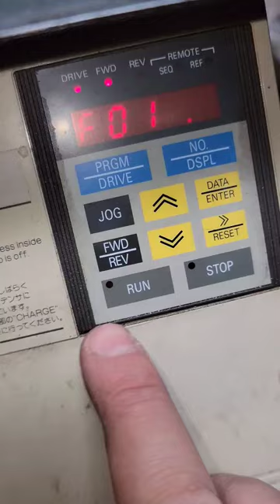Cylinder TWH 54mm Honda Dio tuning scooter 120cc